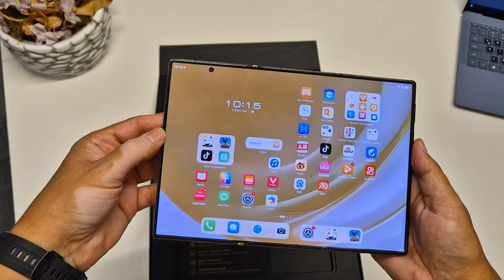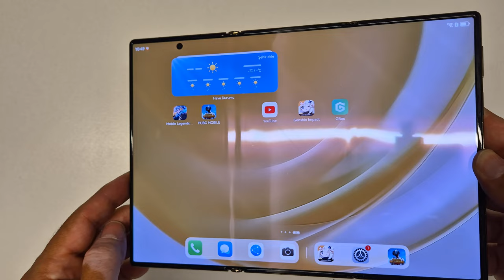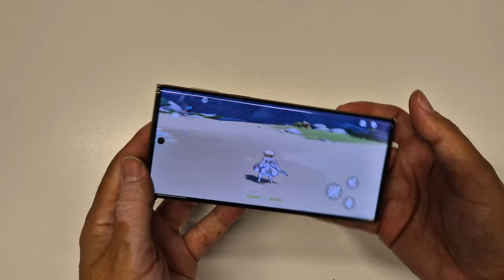Huawei Mate XT Ultimate Design: Üçe katlanan telefon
Huawei Mate XT Ultimate Design ilginç tasarımı ile beni çok etkileyen bir cep telefonu oldu. Bu telefonla ilgili deneyimlerimi bu ön inceleme videosunda paylaşıyorum.

Bu telefonla ilgili önemli bir bilgi vereyim: Türkiye'de resmi olarak satılmayacak.

Telefonda iki adet kat yeri bulunuyor ve bu sayede üç parçalı bir şekilde katlanabiliyor. Çok ince bir telefon olan Huawei Mate XT Ultimate Design, gücünü Kirin 910 işlemciden alıyor. Telefonda 16 GB RAM ve 256, 512 GB ya da 1 TB depolama alanı bulunuyor.

Telefon kapalı iken 6.4 inç,  yarı açıkken 7.9 inç ve tam açıkken 10,2 inç boyuta sahip. İnce bir tasarıma sahip olduğu için tamamen kapandığı zaman bile çok kalın olmuyor.

Telefonda ana kamera üçlü bir tasarıma sahip. 50 MP + 12 MP (Ultra geniş açı) + 5.5X optik zoom sunan 12 MP periskop telefoto ana kamera tasarımını oluşturuyor. Telefonun ana kamerasında OIS özelliği bulunuyor.

Bu telefonun pili 5600 mAh kapasitesine sahip. 66 W kablolu şarj, 50 W kablosuz şarj ve 7.5 W kablosuz ters şarj desteği sunuyor.

Telefonun kutusundan kablosuz kulaklık, araç kullanımı için çakmak şarjı, şarj adaptörü, iki adet USB kablosu ve özel kılıf çıkıyor.

Huawei Mate XT Ultimate Design

6,4 inç (katlı), 7,9 inç (yarı açık), 10,2 inç (tam açık) ekran
3.2 K çözünürlük
Kirin 910 işlemci
16 GB RAM
256 / 512 GB / 1 TB depolama alanı seçenekleri
HarmonyOS 4.2
50 MP + 12 MP (Ultra geniş açı) + 12 MP periskop telefoto ana kamera
OIS ve 5.5X optik zoom
5600 mAh pil
66 W kablolu şarj
50 W kablosuz şarj
7.5 W ters şarj